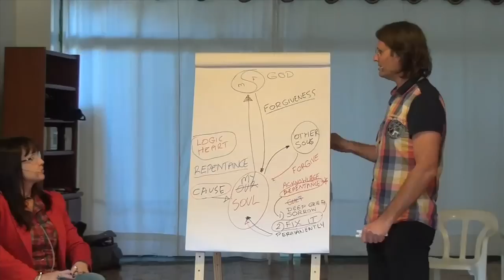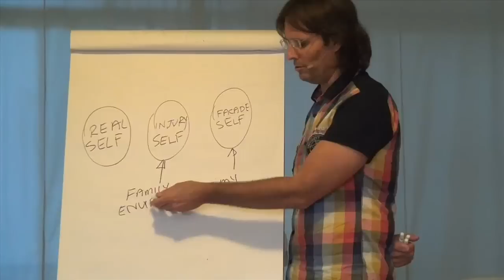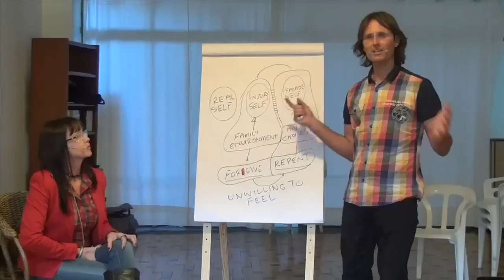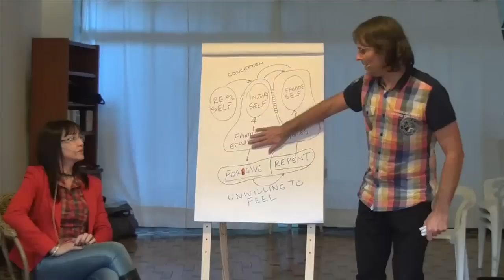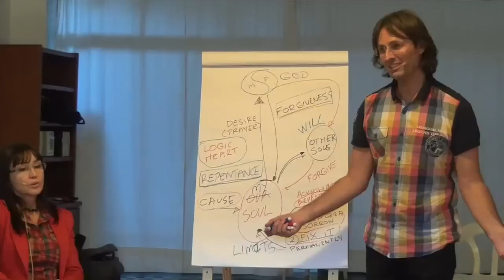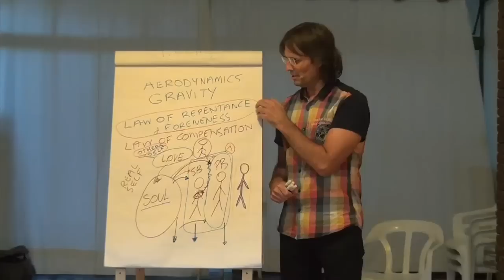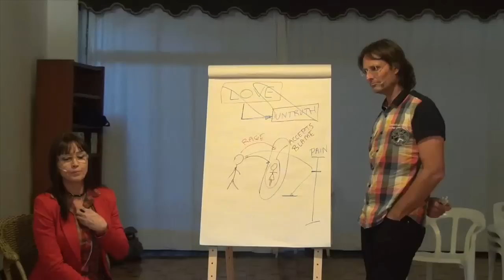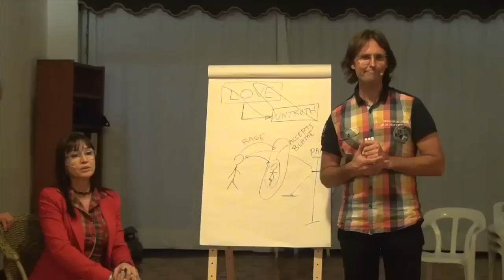20120811 The Truth About - Repentance & Forgiveness P2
Presented in Sao Paulo, Brazil on 11th August 2012.
Jesus presents a discussion with a small audience on the subject of the "Truth About Repentance & Forgiveness". Part 2 of a 2 part discussion, followed by 2 parts of Mary channeling some spirits asking Jesus questions about repentance and forgiveness. This presentation is the 3rd session of "The Truth About" series presented in Brazil. Presented in both English and Portuguese.